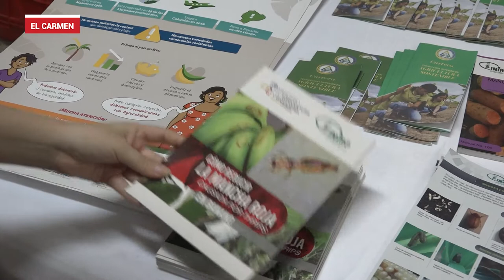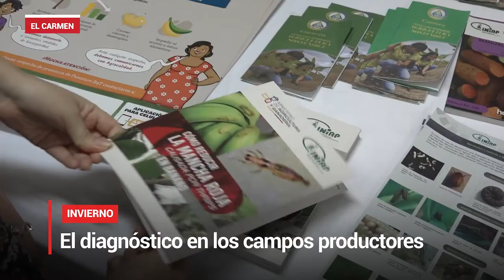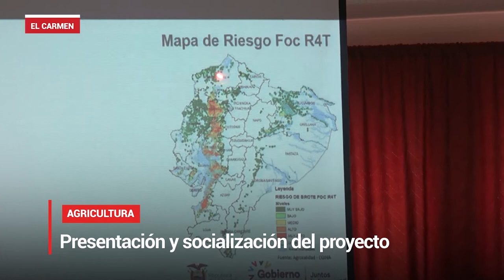INIAP presenta proyecto para los productores de musaceas